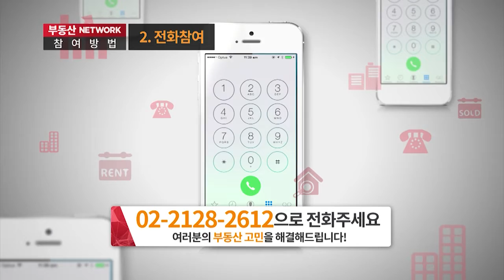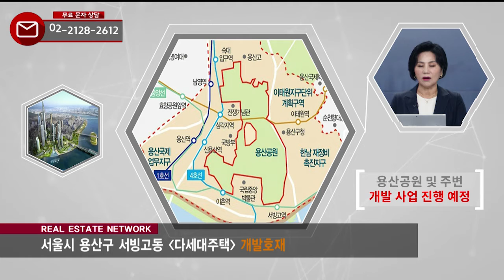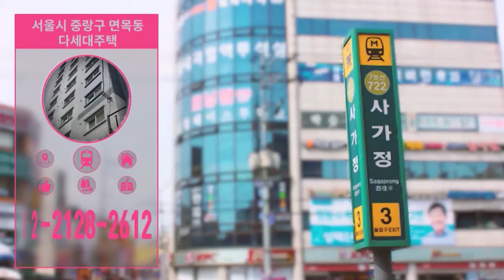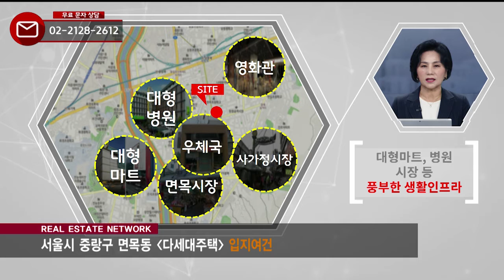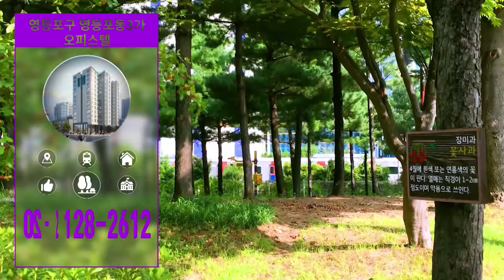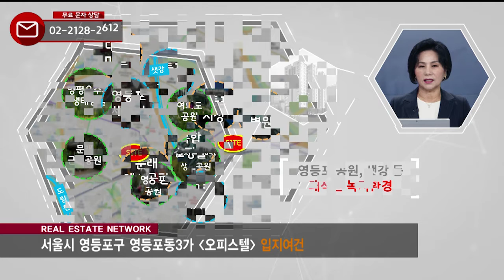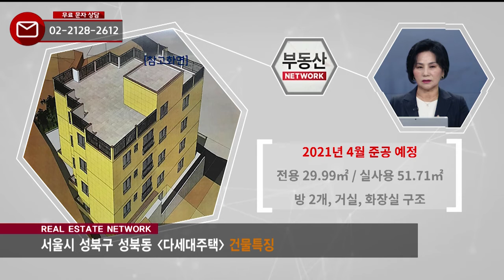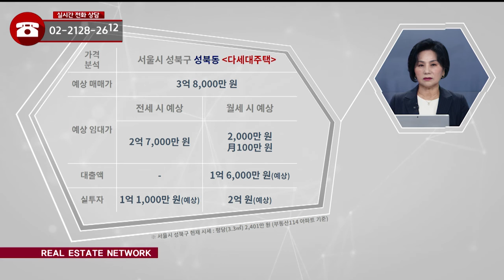10/15(목) 부동산네트워크